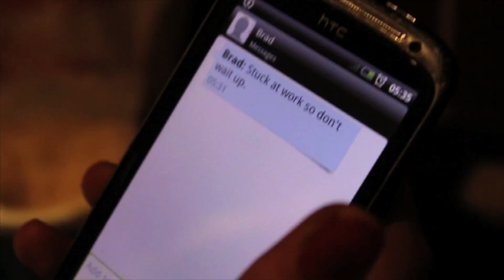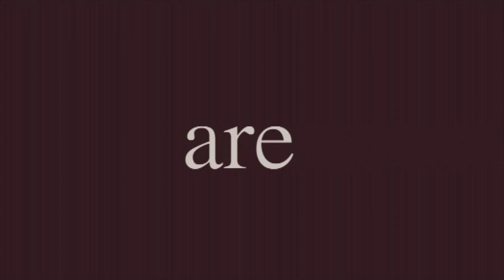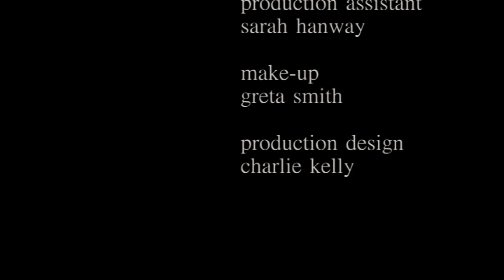Everything Nice.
Film as Art Project by Chelsea Carolan based on Roy Lichtensteins 'M-Maybe" pop-art piece.